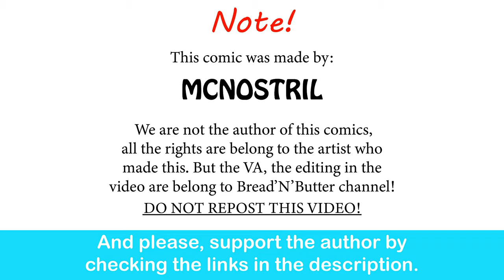Elden Ring: Melania's Kick | Mcnostril comic dub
The kicks always get me.

Elden Ring OST - Malenia, Blade of Miquella